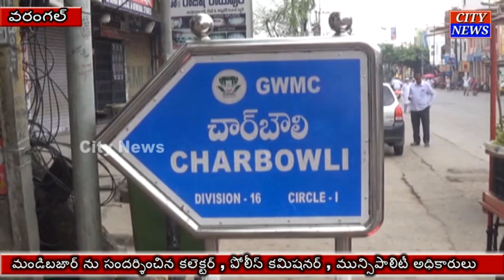Warangal Mandi Bazar Alert